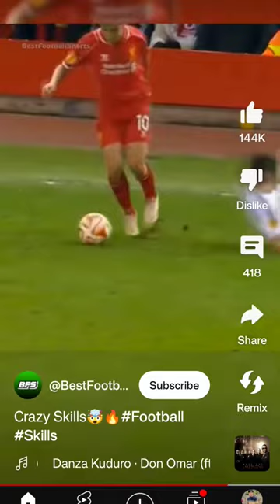crazy skils wahoo🤘🤘🤘